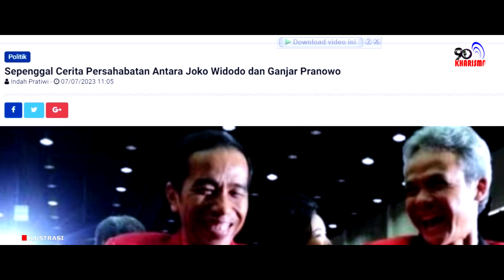Sepenggal Cerita Persahabatan Antara Jokowi dan Ganjar Pranowo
Selama menjadi kader di parpol besar, mereka diajarkan bagaimana indahnya berbagi dan bagaimana kuatnya gotong royong. Seperti simbol partai besutan Megawati Soekarnoputri itu, yang sama dengan lambang sila keempat Pancasila. Gotong royong menjadi pengamalan utama untuk membangun kesolidtan partai.